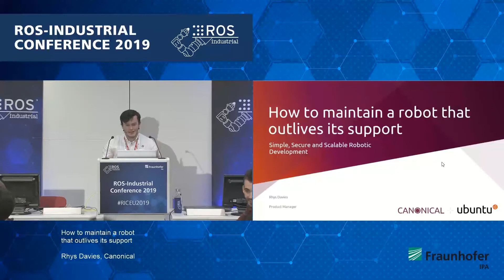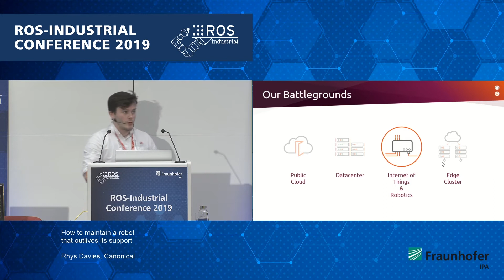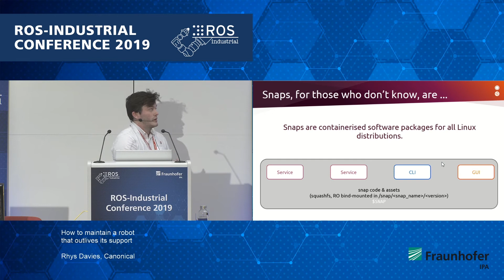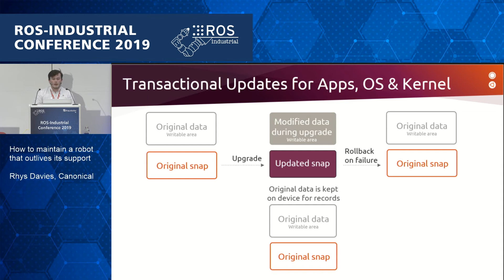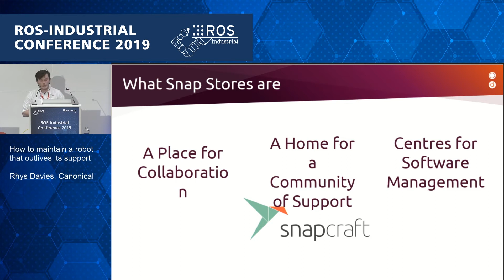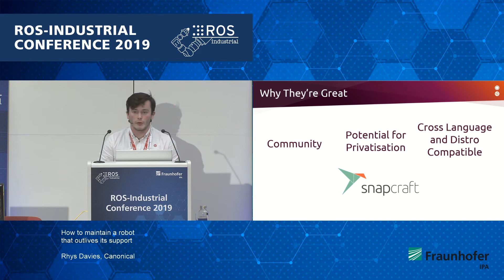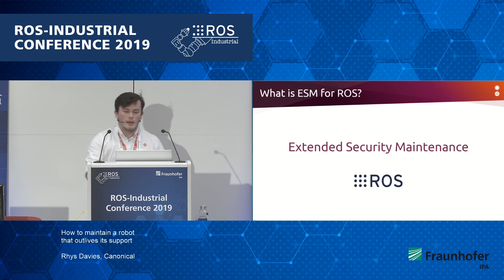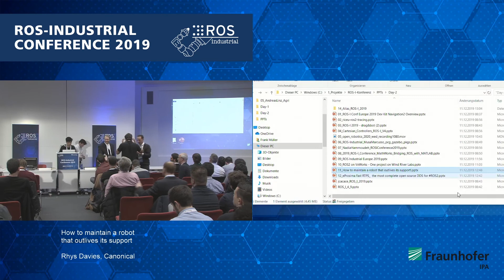11 - How to maintain a robot that outlives its support, Rhys Davies, Canonical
Seven years after the very first public event entirely devoted to discussing the potential benefits of a shared, open-source framework for industrial robotics and automation, Fraunhofer IPA hosted the 7th edition of the ROS-Industrial Conference on December 10 to 12, 2019.

This was talk #11 on day 2:
How to maintain a robot that outlives its support
Rhys Davies, Canonical